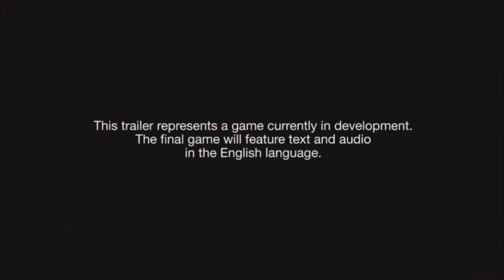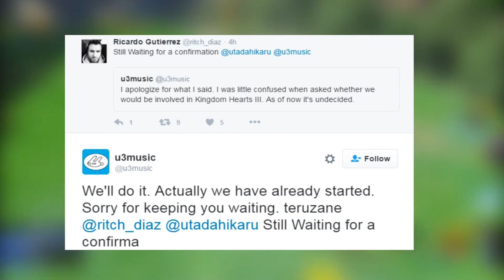Utada Hikaru RETURNS For KINGDOM HEARTS III!!! - The Heart Headlines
It's time for more Kingdom Hearts III news! And we have some huge news here! The father of Utada Hikaru, Utada Teruzane, has confirmed that Utada, the artist behind the iconic theme songs of Kingdom Hearts I and II, Simple and Clean (Hikari) and Sanctuary (Passion) respectively, will return and has already began the process of creating the opening theme song for Kingdom Hearts III!

If you guys enjoyed this video, please be sure to;

- Share this amongst your friends, it really helps me out